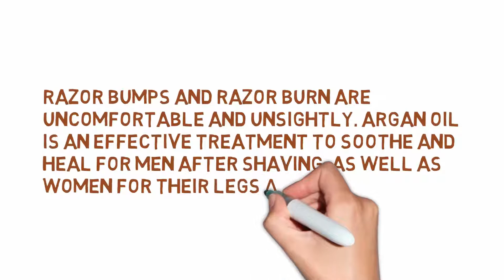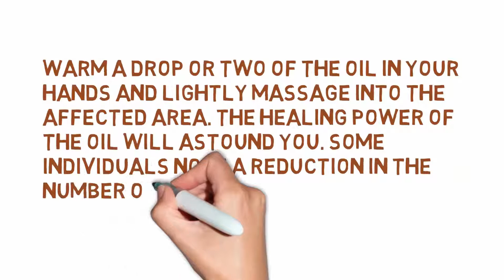Argan oil and razor bumps and burn - Benefits & Uses- argan oil home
argan oil home Pure 100% Certified Organic Rich vitamin E From morocco can be used as a daily moisturizer for skin, hair and nails.